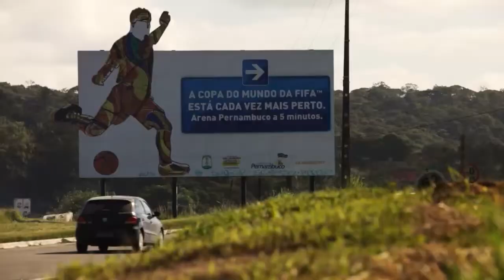WORLD CUP MINISTRY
The world cup is underway in Brazil. Hundreds of thousands of soccer fans from across the globe will visit for the month-long competition. Sadly, many of those fans are also sex tourists, seeking out women and children prostitutes. However, ... ...